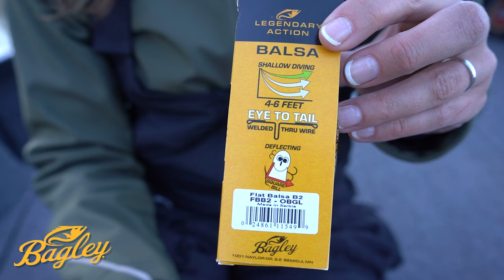Catching GIANT Wisconsin Largemouth Bass!! (Ice Out)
When fishing in cold water conditions there may be no better bait then a flat sided crank bait.  As soon as the ice is gets off the fish get on the chew!